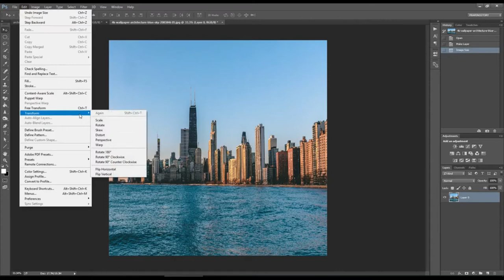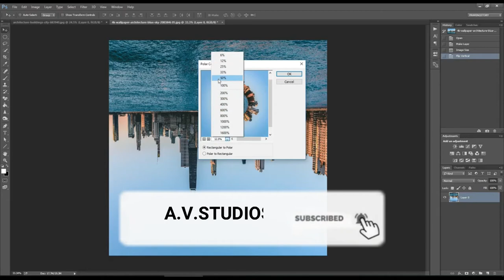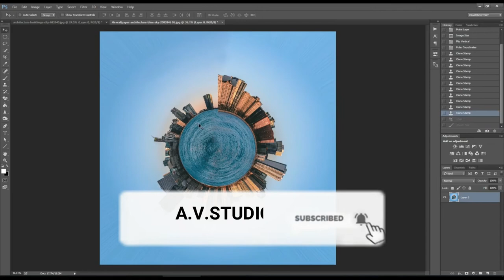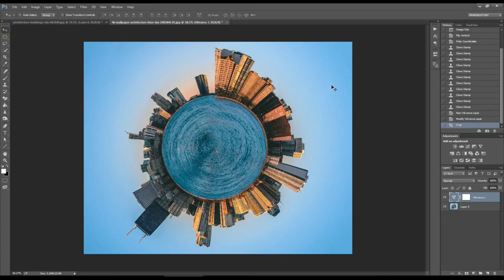How to Create Tiny Planet in 2 min